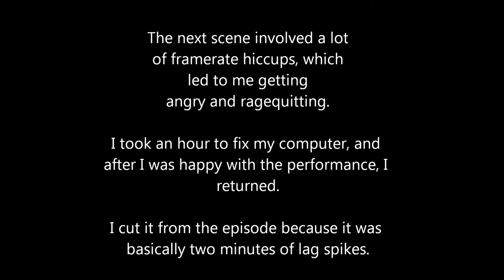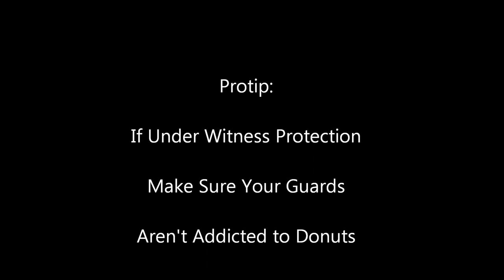Rek Plays: Hitman Blood Money Ep24 M4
And we're in. Episode 25, we wrap this mission up.